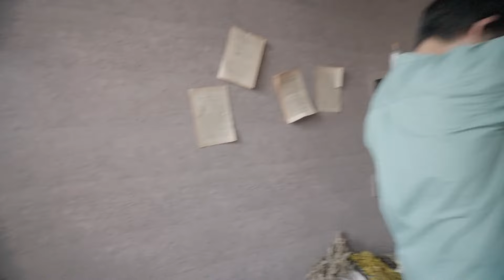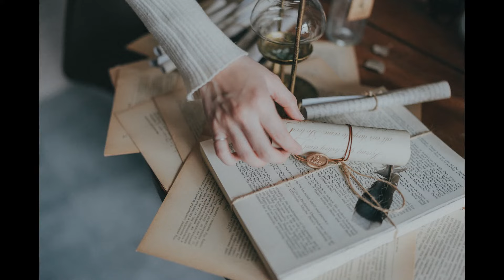日系人像室內棚拍攻略！自然光線應用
夢之島Dream Island 實景攝影棚
地址：新北市中和區中山路二段636號2樓
採用線上預約制唷～～

【加會員？ok啊！】
我都ok啊開設會員頻道啦！！
每個月只要 $45.00
有興趣的可以考慮看看
詳細會員獎勵請看下列連結